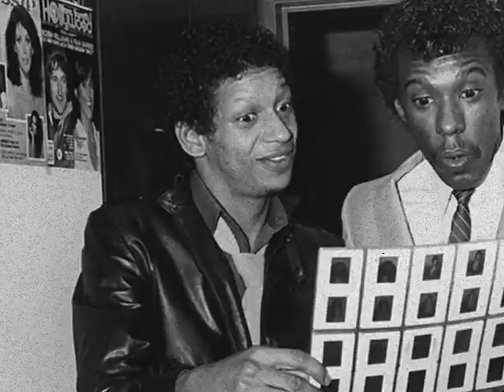Lakeside "Your Love Is On The One" (Live 1984)